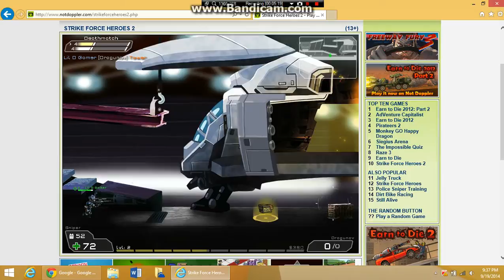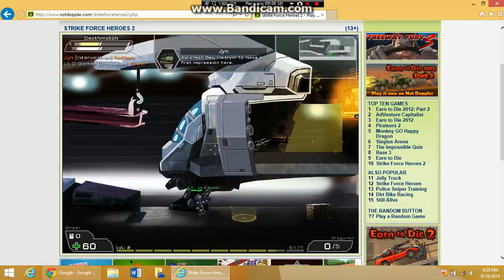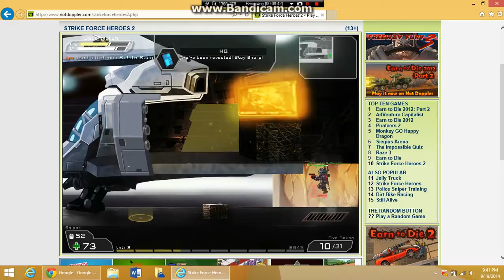Strike Force Heroes 2 [episode 2]- THE LAGGGGG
HEY, this is vid no. 2 of Strike Force Heroes 2!! Check the game out!! The one im playing is on Notdoppler, a website with a lot of fun games!!